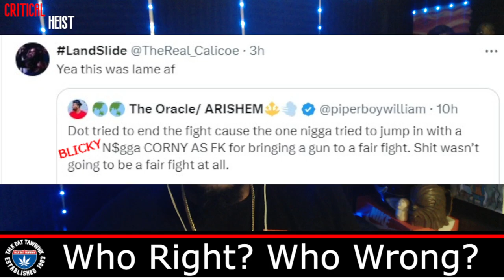Bad Newz & Nu Jerzey Twork vs Dot: Who Right? Who Wrong?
An altercation between battle rapper's Dot and Bad Newz was abruptly stopped when a "friend" of Bad Newz appears with the "blicky" as Bad Newz falls to the ground...was it right for the "friend" to interfere in the "one on one" dispute...and with a "blicky"...or was he wrong?

Maaaaaaan!!!